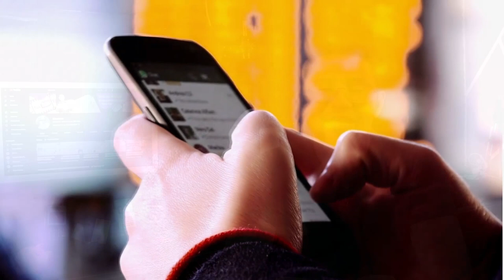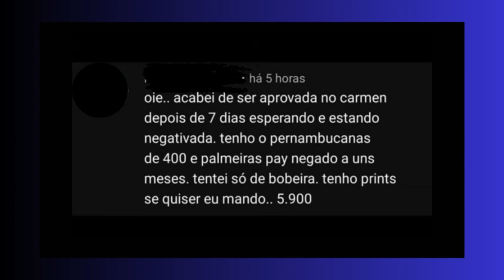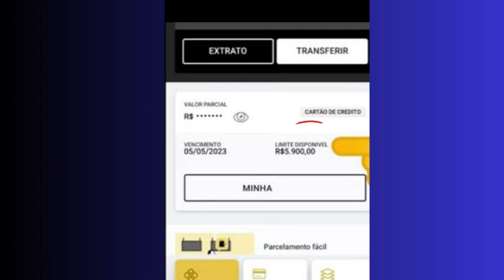✅OLHA O VALOR DESSE LIMITE APROVADO COM NOME SUJO E SCORE BAIXO, QUASE NÃO ACRÉDITEI...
ESSE CARTÃO ESTÁ APROVANDO GERAL E ALTOS LIMITES, COMO SE NÃO BASTACE AGORA ESTÁ APROVANDO ATÉ NEGATIVADOS E COM LIMITES MUITO ALTO. CONFIRA AGORA NESSE VIDEO E ME CONTA SE VOCÊ FOI APROVADO TAMBÉM E QUAL O VALOR LIBERADO...

✅pagseguro.info/bkchqmth